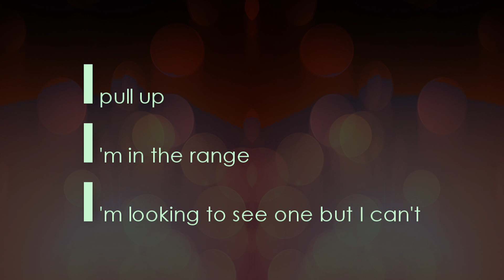Where They At (BEAT w/HOOK!) (INSTRUMENTALS)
ALL BEATS ARE UPLOADED WITH DEMO MIXING AND NO MASTER.